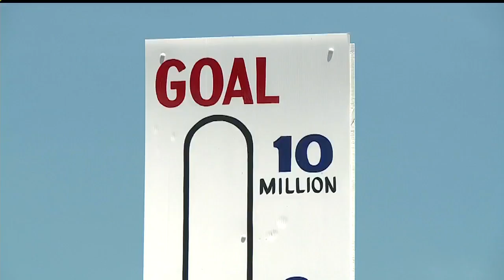6-year-old raises $1,000 for Angels for Animals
Six-year-old Brynna Jones presented Angels for Animals in Canfield with $1,000 Saturday to put towards their Angel Wing project.